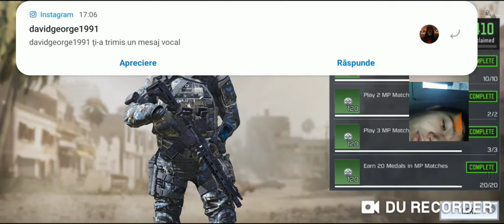Astăzi Filmam Call of Duty Mobile cu prietenul meu Ionuț